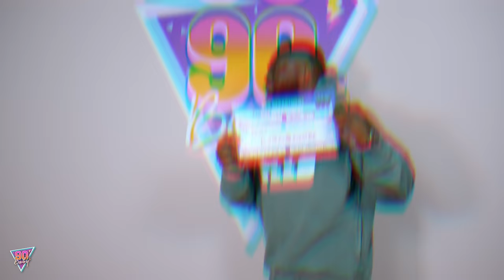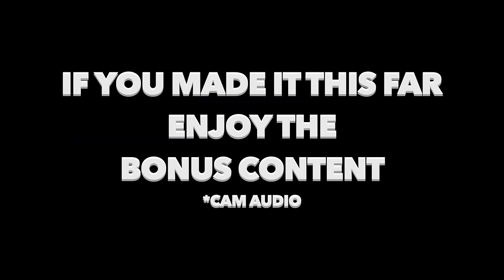@ShtsNGigsPodcast: Kissing Your Work Wife! | 90s Baby Show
Hello Fresh:
HelloFresh has generously provided us with an exclusive offer available for a limited time. to enjoy 60% off your first box, along with 20% off the next two months plus FREE DESSERTS FOR LIFE. Alternatively, you can use our code BABYSHOW2024.